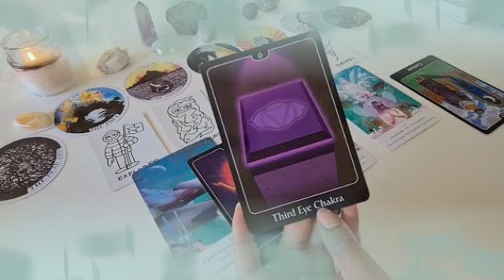برج العذراء ♍ أنت محارب إحذر إمرأة هي سبب البعد عن حبيبك😱مواصفاتها أخير راح تفاجئهم🔥